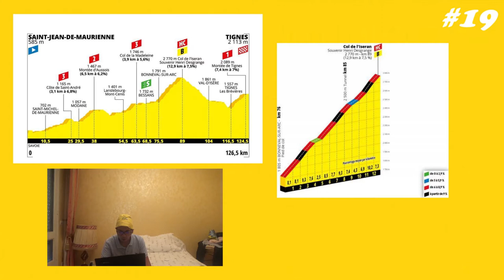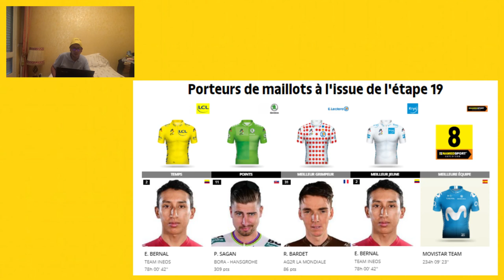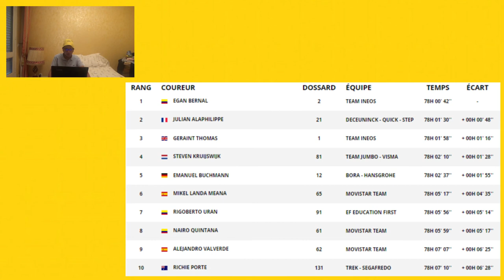#19 Le Tour de France 2019: Le Débrief